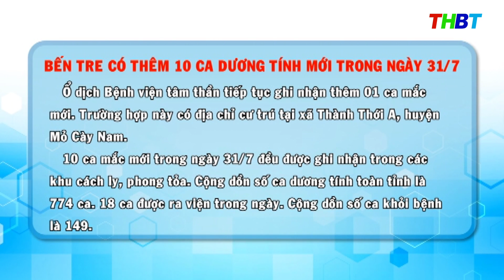THBT - BẾN TRE CÓ THÊM 10 CA DƯƠNG TÍNH MỚI | TỪ 6H ĐẾN 18H NGÀY 31/7/2021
từ 6 giờ đến18 giờ ngày 31/7/2021, tỉnh ghi nhận thêm 10 ca mắc Covid-19 mới, số trường hợp dương tính mới ghi nhận gồm:
Bệnh viện Tâm Thần 01 ca;
Ba Tri 03 ca (An Bình Tây 01 ca, thị trấn 02 ca);
Bình Đại 01 ca (thị trấn);
 Châu Thành 02 ca (Giao Long 01 ca, Tân Phú 01 ca);
Giồng Trôm 01 ca (Bình Hòa);
Thành phố Bến Tre 01 ca (Phú Hưng);
Thạnh Phú 01 ca (An Điền).

Tất cả 10 ca vừa ghi nhận đều trong khu cách ly, phong tỏa.
cộng dồn tổng số ca mắc Covid-19 trên toàn tỉnh là 774 ca.
Hiện tỉnh ghi nhận 09 ca tử vong; số ca ra viện trong ngày là 18 ca, cộng dồn tổng số ca ra viện là 149 ca.